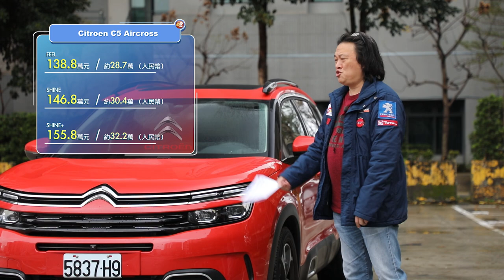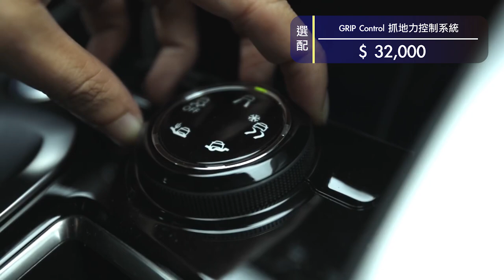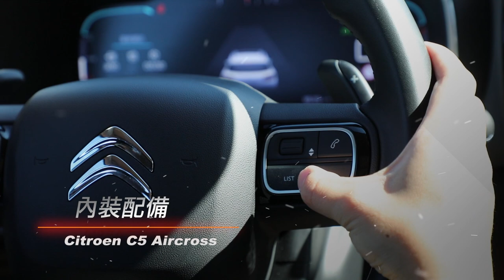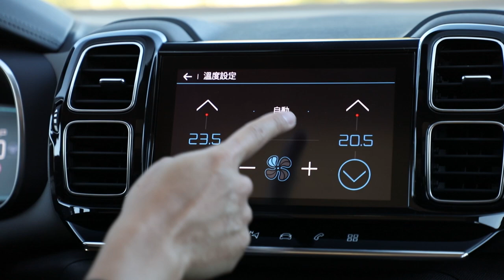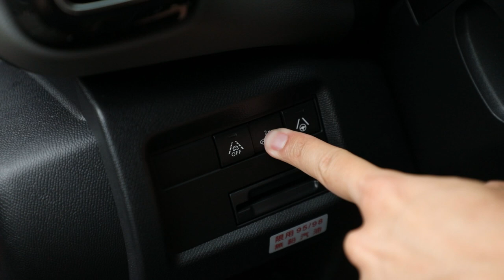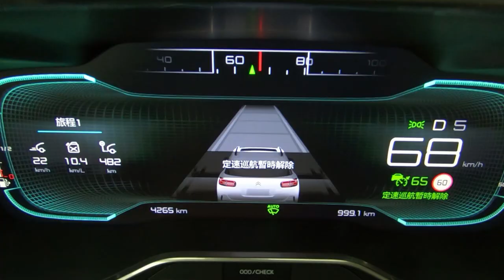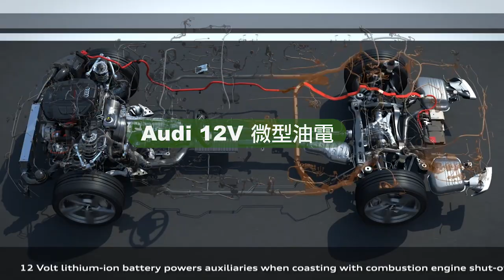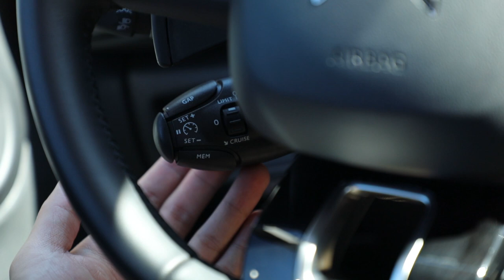法系魔毯魅力！行路更舒適 Citroen C5 Aircross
▲影片更正：C5 Aircross 車頂架與車身周圍Airbump「銀色」飾框為標準配備！亦可選配紅色、白色飾框，價格為12,000元。此外如車主選擇翡翠綠、閃焰紅車色，則無法選配「紅色」車頂架與Airbump「紅色」飾框。

CITROËN C5 AIRCROSS以家為設計概念，全車乘員感受為思考出發，透過CITROËN ADVANCED COMFORT® 先進舒適車艙設計思維將車室空間營造宛如家中客廳，全車系更完整配備ADAS先進駕駛輔助系統，包含ACC 主動式定速巡航系統附自動煞車及再啟動功能、ABSM 主動式盲點偵測警示系統、ASB 主動式煞車輔助系統、DAA 駕駛注意力警示系統、FCW 前方車距警示系統、HSA 斜坡起步輔助系統、ISA智慧型速率調整、LKA車道維持系統、SLI 速率掃描辨識系統及TPMS 胎壓偵測警示系統。

而CITROËN C5 AIRCROSS SHINE以上車型，更標配LPA 車道保持輔助系統、HDA 高速公路駕駛輔助功能及PAS 自動駐車輔助系統等，提供駕駛及乘員高標準安全防護，帶來如家所給予人們的安心及呵護，造就CITROËN C5 AIRCROSS安心車格。